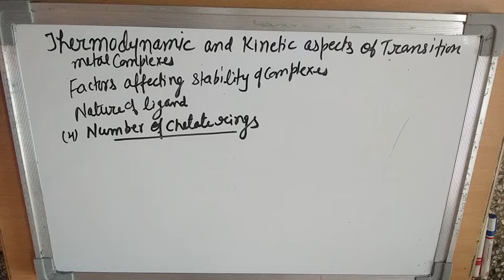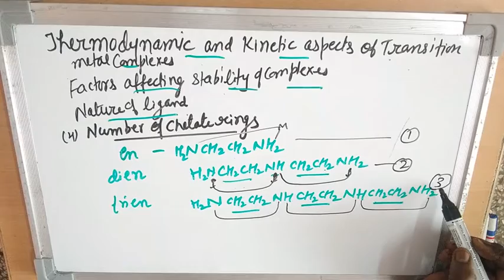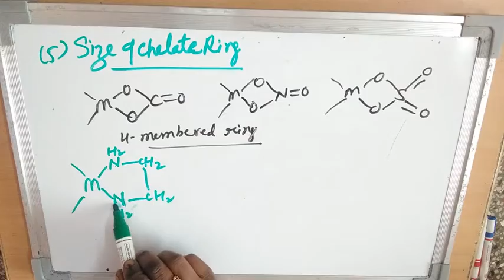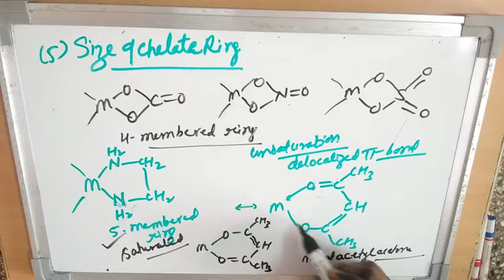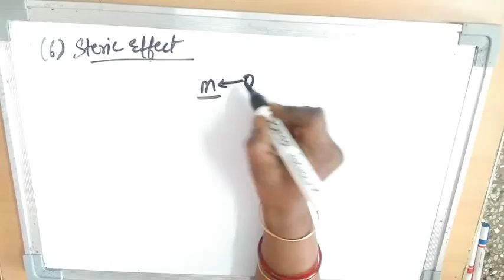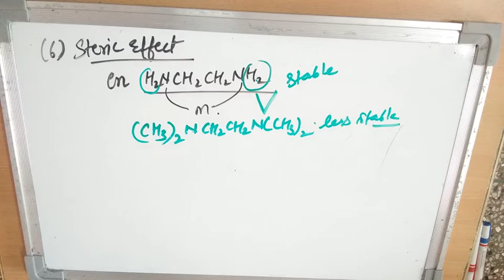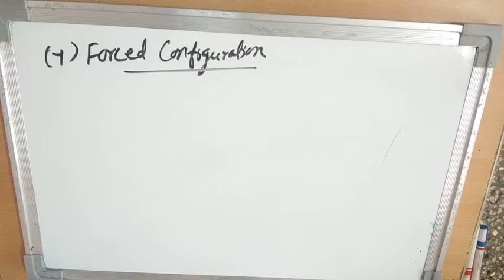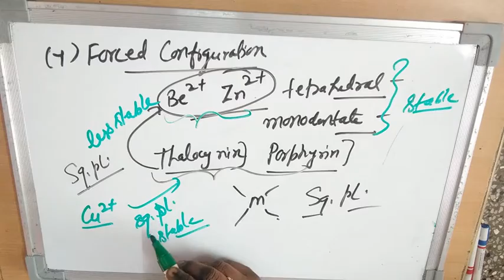Effect of ligand on stability of complexes-1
Dr.Anita Kothari